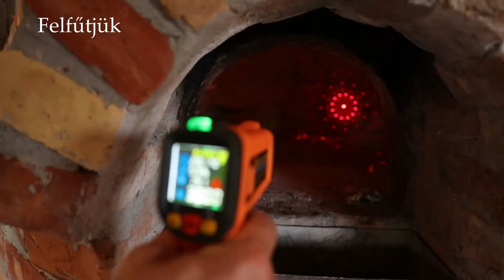Trailer - Vándorkemencés...ahogy én használom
ELŐZETES!
Készítettem egy videot Nektek a kemence használatáról. Hogyan süssünk kemencében? Begyújtás, felfűtés, hőntartás. Tészta, pizza, kenyérlángos, csülök, csirke, hústál, zöldségek, leves, húsleves, lekvár, kemencés paradicsom és sok hasznos tanács vár Rátok.  Ez a film trailer-je.

Minden zenei jog fenntartva: Lajkó Félix
Hatalmas köszönet Lokodi Ákos kreatív séfnek és a mini stábnak